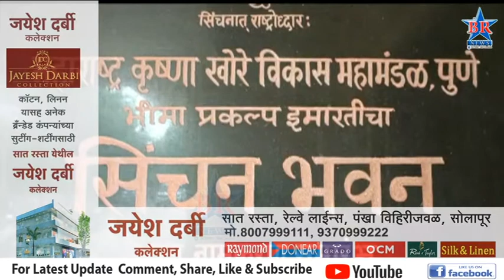बेकायदेशीररित्या जागा बळकावलेल्या संस्थेवर करावी कारवाई नगरसेविका स्वाती आवळे यांची मागणी